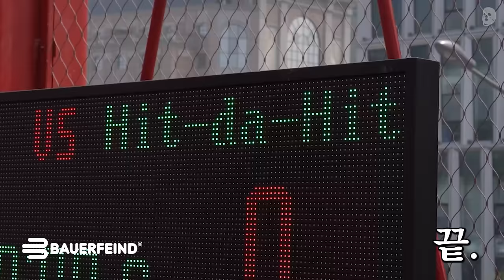아직도 노개런티로 의리를 지키는 NBA 레전드 선수 | 바우어파인트 베이징 EP 4